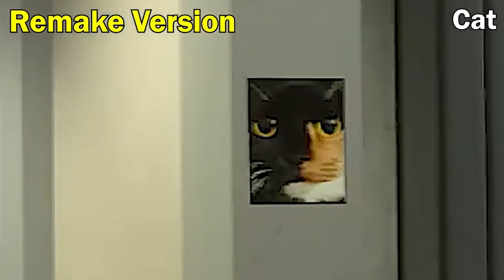Skibidi Toilets 1-39 ALL Secrets & Easter Eggs (Complete Edition)